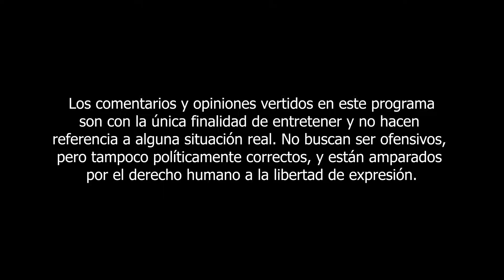Javier Ibarreche hace Stand Up y lo rostean